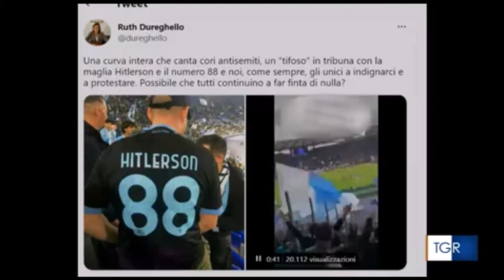Derby Lazio-Roma, la Digos alla ricerca del tifoso con maglia inneggiante al nazismo